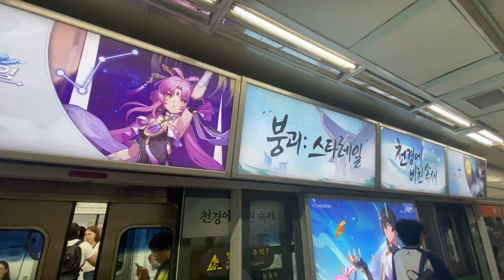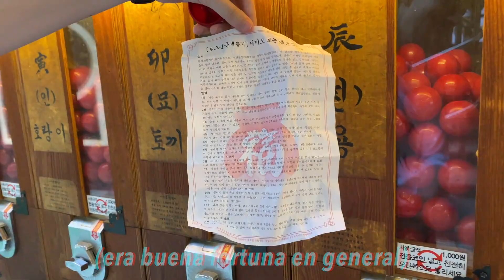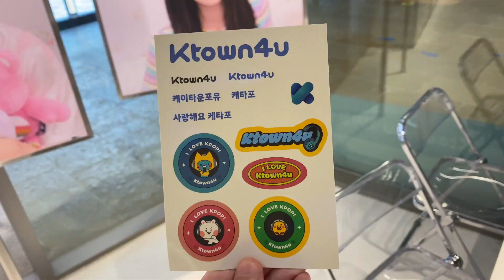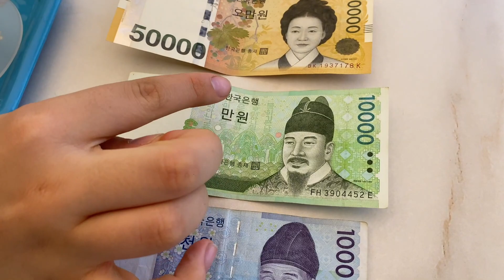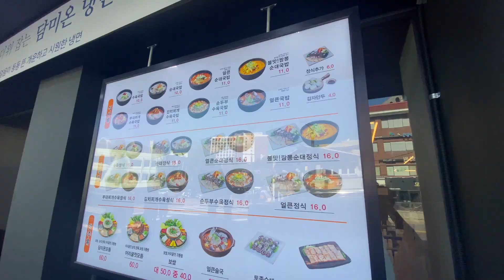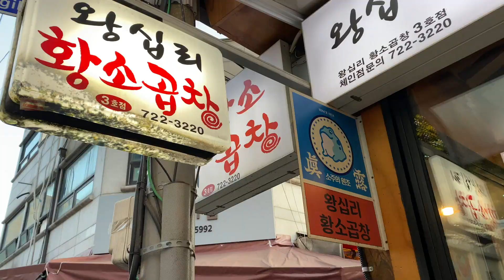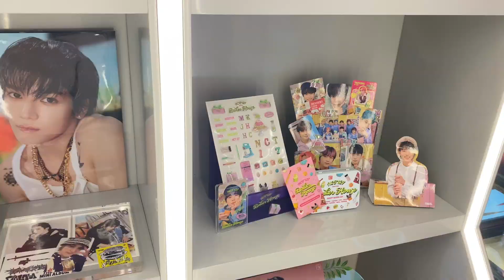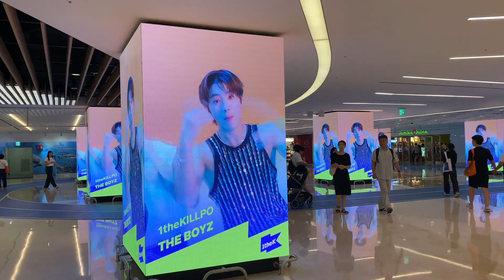Viajo SOLO a COREA DEL SUR | Seoul Vlog 🇰🇷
¡Buenos días mundo! Hoy os traigo un nuevo vlog de mi viaje solo a Corea del Sur! Visité Seúl casi una semana y me encantó la ciudad 🥰 y en este vídeo veréis cómo fueron mis primeros días allí y mis primeras impresiones de Corea! ✨

-Instagram y Twitter: @martintena9
-Facebook: Martín Tena / @martintenayt
-TikTok y Peoople: martintena